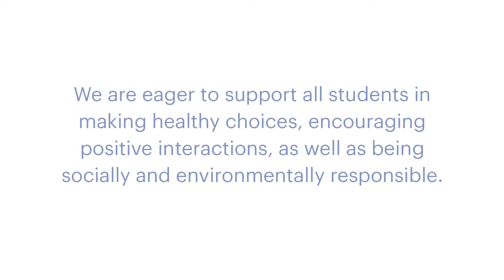Meet PAT Smart Healthy Happy Schools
Introducing the new smart, branded, touch free water bottle refill stations. Great for schools!